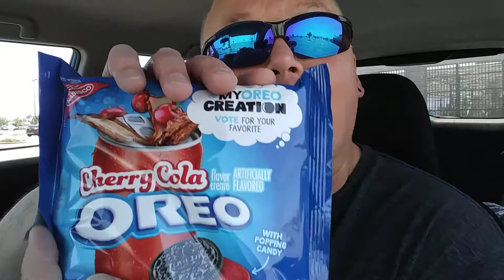Wombat's reviews: Cherry Cola Oreos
Oreo flavored like cherry cola. Is it a hit or a miss? Lets find out